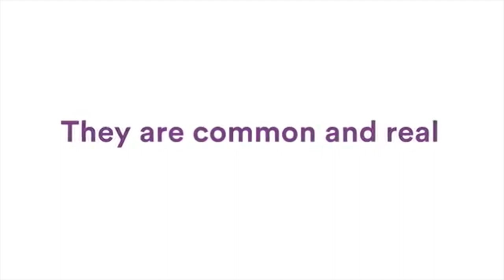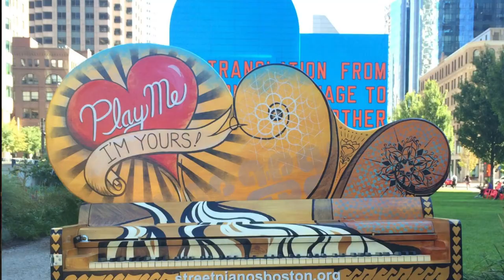Liz Lamanche Artist Trends EP 2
Ednita Tavarez invites guest Renown Artist, Liz Lamanche of "Earth signs". Liz discusses her inspirations, her path to being a successful artist whilst being the witty, sparkling individual.